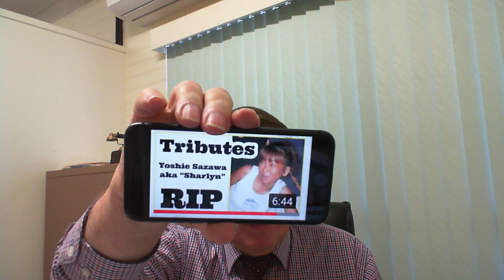More tributes to Koh Tao scuba diving instructor, Yoshie "Sharlyn" Sazawa. Another suspicious death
Yoshie "Sharlyn" Sazawa was a Japanese scuba diving instructor and translator who lived on Koh Tao for 12 years.  She worked for several diving schools on the island, most notably the Big Blue Diving school where she ran the program for Japanese tourists.

She died in mysterious circumstances in around 2004.  The police dismissed her death as a suicide, which is a common conclusion of police on Koh Tao and throughout Thailand whenever a foreigner dies.  At other times, Thai police will assert that a dead foreigner simply met with an unfortunate accident.  Thailand does not have coroners and Thai police often neglect to properly investigate the deaths of foreigners.

There is almost no mention whatsoever in the mainstream media of Sharlyn's death.  Koh Tao holds many secrets.  There is only a passing reference in the Phuket Gazette on 16 April 2005 several months after the tragedy.